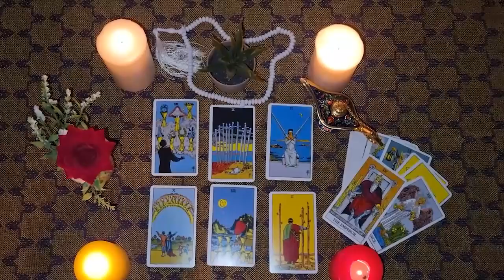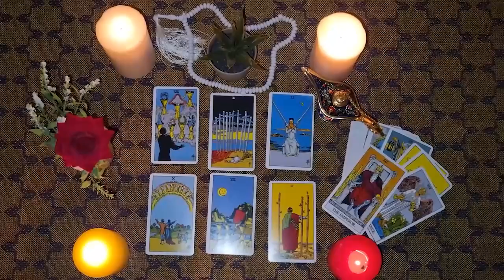ARIES💛ARE YOU EXCITED ABOUT ME?